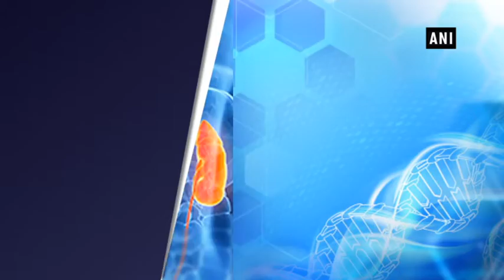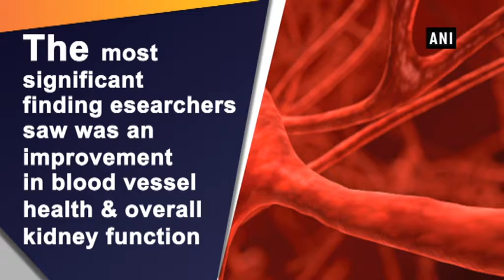Can exercise help improve kidney function in obese people?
New Delhi, Dec 04 (ANI): Aerobic exercise could help improve diabetes-related kidney disease in obese people, suggests a study. Kidney (renal) disease is a common complication associated with type 2 diabetes, especially in people who are obese and do not exercise regularly. Early markers of diabetes-related kidney disease include high levels of protein in the urine and a reduced ability of the kidneys to filter out waste from the bloodstream. Chronic kidney disease can also lead to an imbalance of minerals in the body, particularly in the bones. Altered bone mineral content may contribute to disorders, such as the bone-weakening disease osteoporosis. The most significant finding the researchers saw was an improvement in blood vessel health and overall kidney function. All of the obese rats, regardless of group, had hardening or scarring of the renal arteries, increased protein in the urine, and fat deposits within the filtering structures of the kidneys.